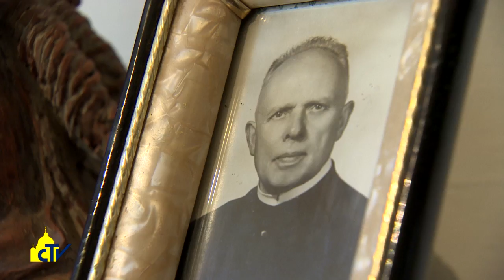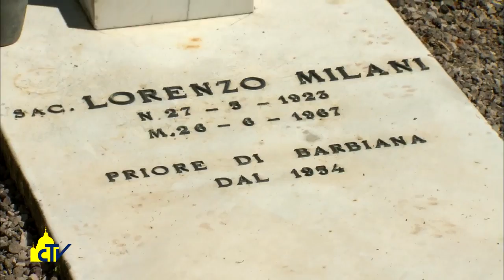Vatican magazine, "Pastori e profeti che hanno visto lontano", 23-06-2017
Pastori e profeti che hanno visto lontano

L’omaggio di Papa Francesco a don Primo Mazzolari e don Lorenzo Milani, due parroci che hanno lasciato “una traccia luminosa, anche se scomoda” del loro servizio al Signore. Immagini e parole delle visite a Bozzolo e a Barbiana.